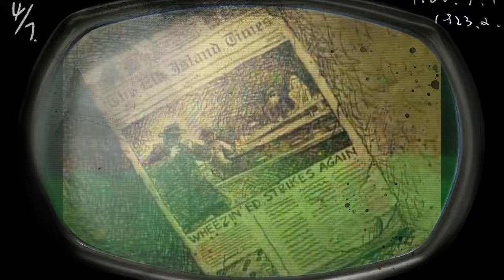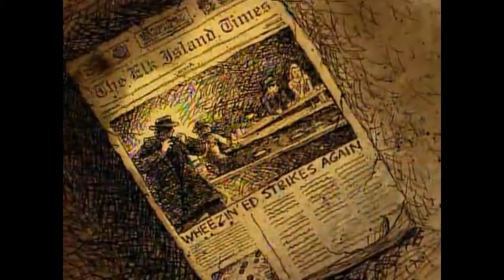5 Leyendas Urbanas MAS TERRORIFICAS de Oye Arnold | Analisis RetroNick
Oye Arnold nos muestra la historia de un niño soñador, amable que siempre quiere ayudar a la gente y hacer lo correcto, en este video analizaremos las historias de terror que cuentan en la serie de Hey Arnold por Gerald, el Abuelo de arnold o el mismo protagonista. Algunas tienen algo de verdad.
Musica utilizada:
Música promovida por RealSound:    / @realsound-musicasinderecho9686
Apocalyptic Echoes - Jimena Contreras